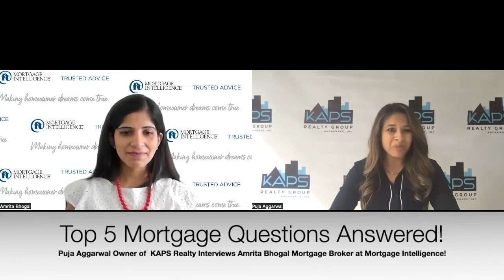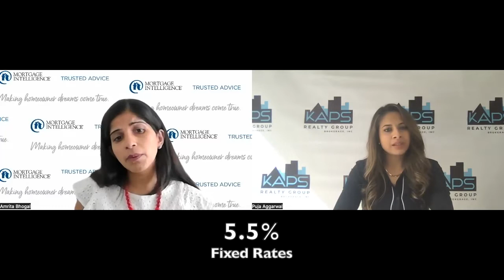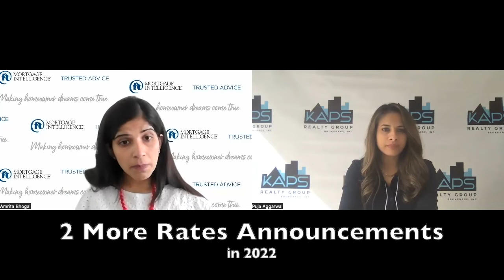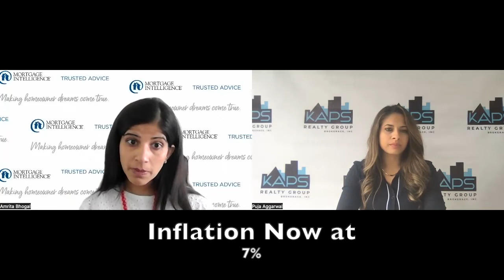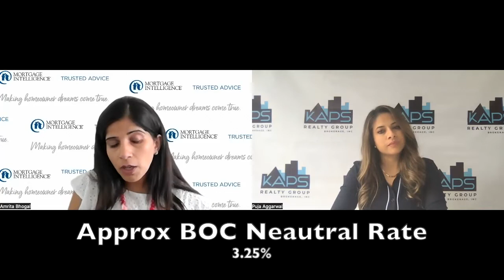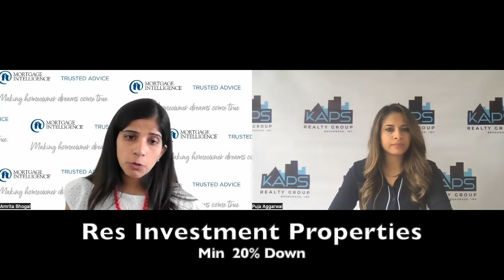Your Top 5 Mortgage Questions in 2022 Answered!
Owner of KAPS Realty Group, Puja Aggarwal, interviews Mortgage Broker, Amrita Bhogal, to help her  clients and  viewers get answers to the most common mortgage questions in today's ever changing mortgage market in Canada!   Find out if you should stay fixed or variable, if now is the right time to buy, and the expected rate hikes in the coming months!